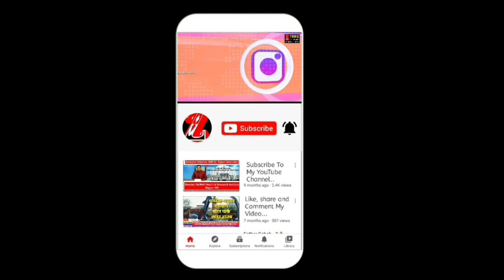कोरोना की तीसरी लहर से बच्चों और खुद को बचाने के लिए सही खानपान की है ज़रूरत जानिए पूरी जानकारी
zee time news - कोरोना की तीसरी लहर से बच्चों और खुद को बचाने के लिए सही खानपान की है ज़रूरत जानिए पूरी जानकारी